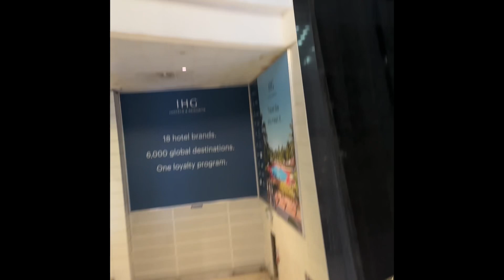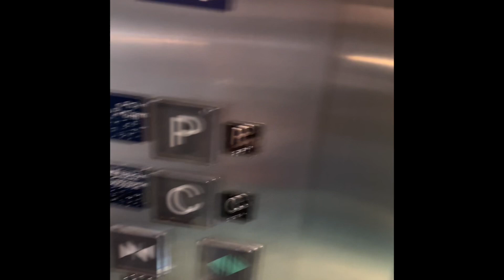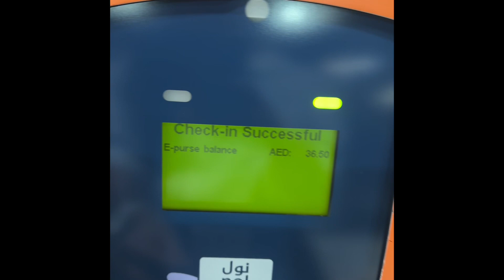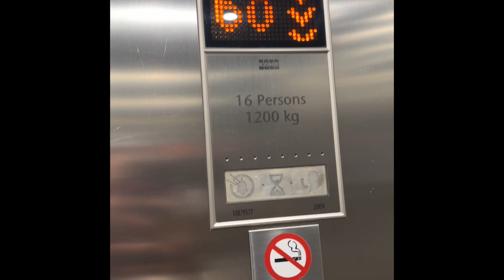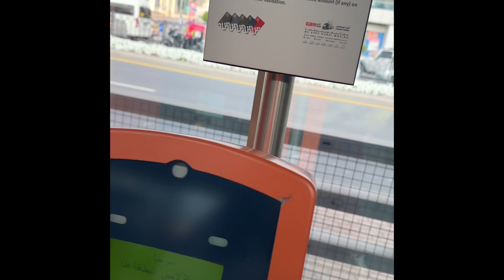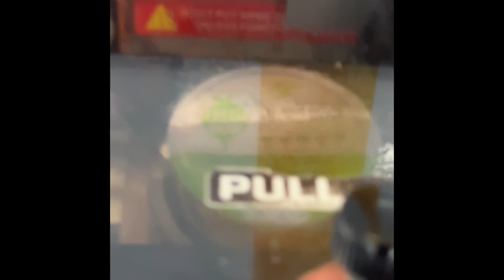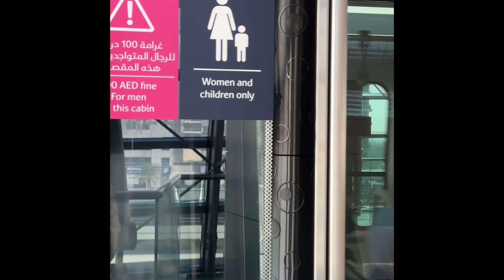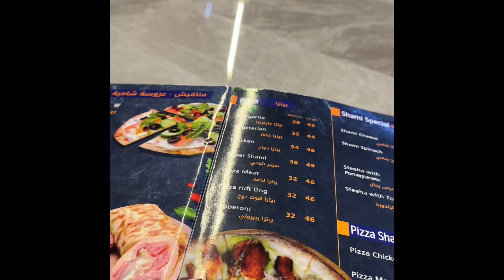This Is How To Enjoy Dubai On A Budget 💰👍🏾